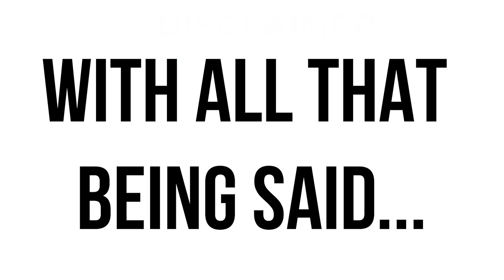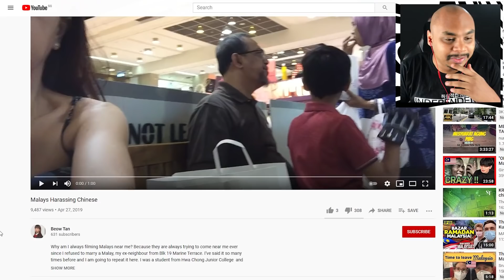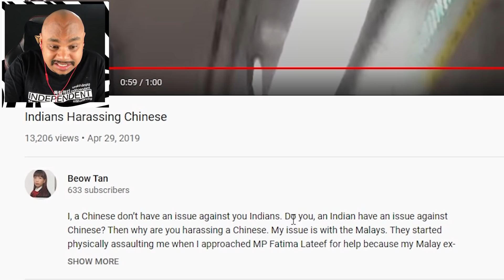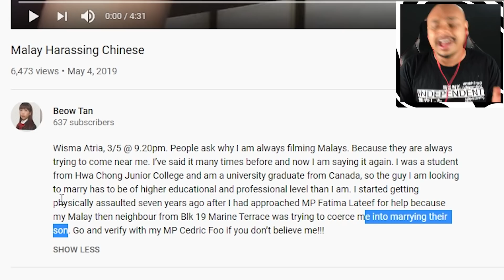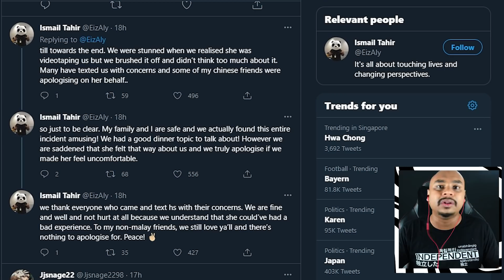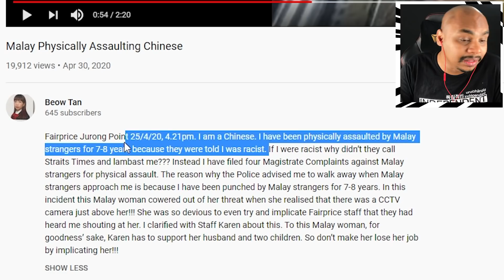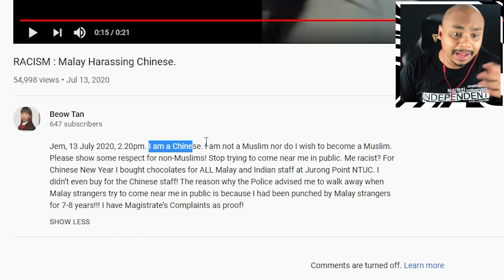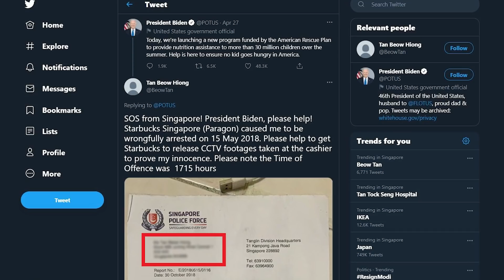BEOW TAN DELETED VIDEOS EXPOSED: Singapore's Funniest Racist Comedian.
BEOW TAN: Singapore's Funniest Racist Comedian
The extremely famous Beow tan from Hwa Chong & someone who graduated from a Canadian University. Even though her channel has been taken down, I'm looking forward to Beow tan's statement or anything relative to the incident pretty soon.